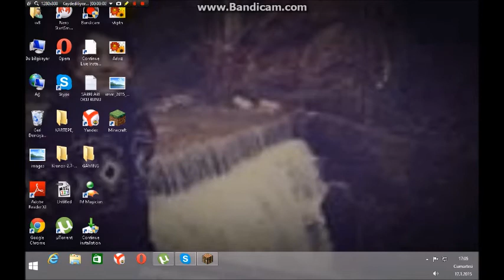Enes Oyunda TR -Minecraft - Hayatta Kalma 3